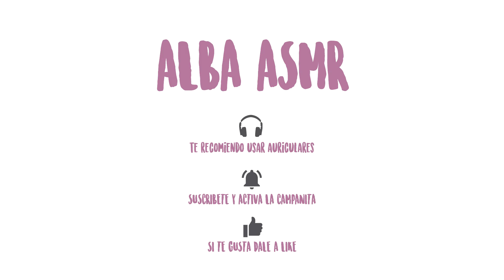Gameplay en ASMR || Susurros cerca del micro | Caos en Deponia 2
página de SHEIN españa (aunque el código vale para cualquier país)

🌟🌟🌟CANALES MARAVILLOSOS: 🌟🌟🌟🌟🌟🌟🌟